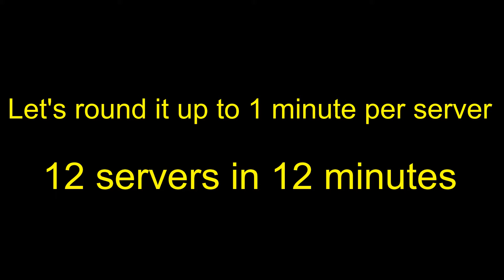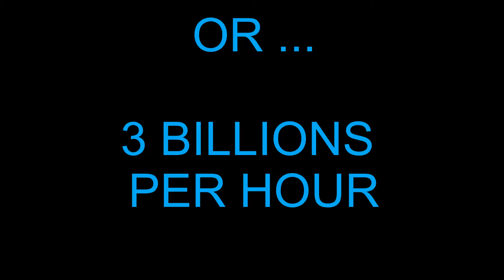How to make money with Truffle Mushrooms - Black Desert Console